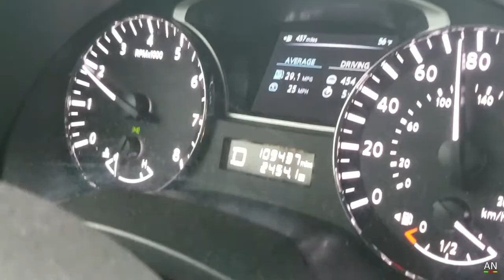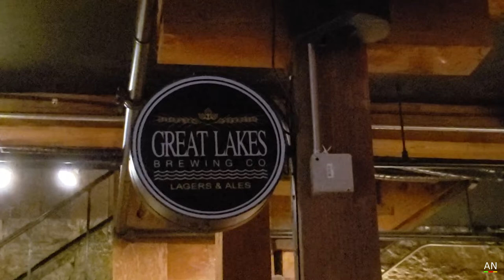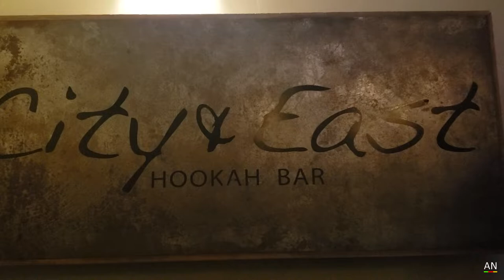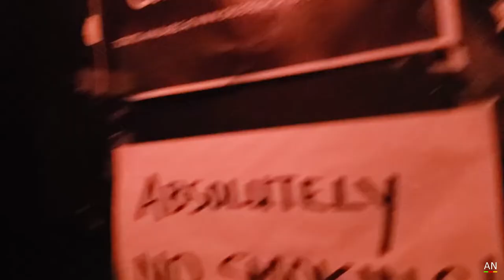Cleveland Music Nights